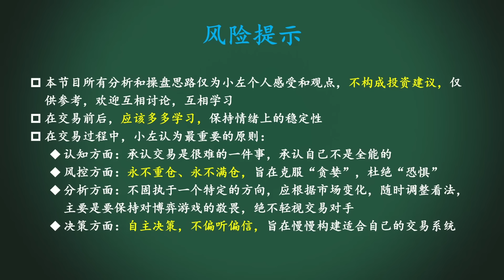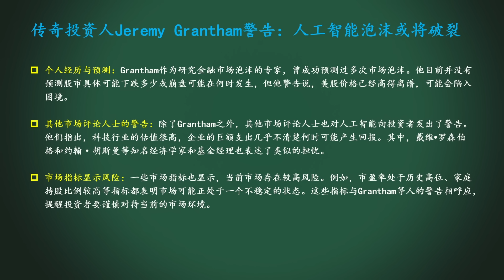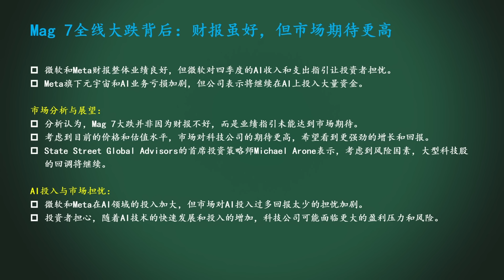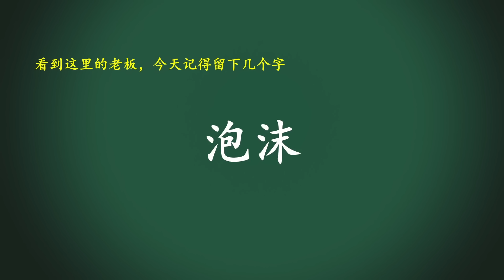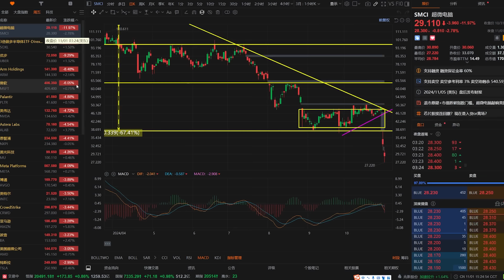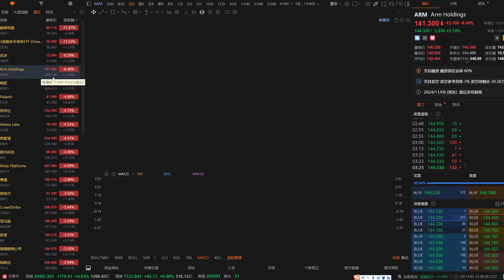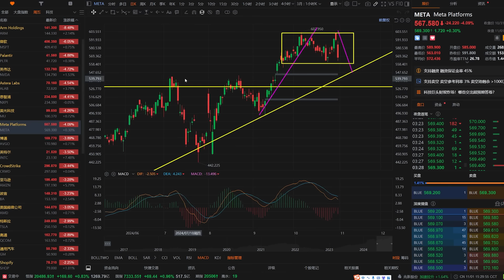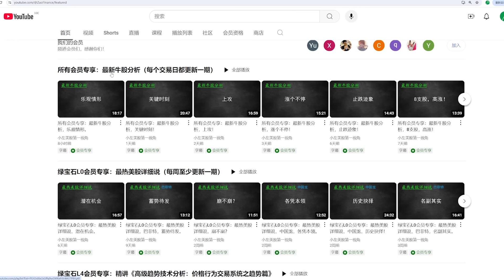美股 传奇投资人：AI泡沫或将破裂！科技巨头大跌的原因是什么？NVDA如何调整思路？SMCI已暴跌80%！极端或面临摘牌的风险！INTC、AMZN高开，小心出货！SOXL到了最关键位置！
所有会员福利：
2.99美元/月，即可观看：最新牛股分析（每个交易日更新一期）、环球股指分析（每周三更新一期）

高阶会员福利：
绿宝石L4会员福利：高阶交易战法
绿宝石L4会员福利：精讲《高级趋势技术分析：价格行为交易系统之趋势篇》
绿宝石L0会员福利：最热美股详细说（每周至少更新一期），观察最核心的投资标的、获取最关键的决策思路、增加不一样的投资视角！
绿宝石L0会员福利：价格行为分析理论课
第1课：初识价格行为。如何应用趋势线、通道线、支撑阻力区判断市场运动状态？
第2课：技术形态与预期。关键词：货币政策、楔形旗形、头肩顶、强弱判断、交易方向。
第3课：谈谈对“市场行为涵盖一切信息”这句话的理解。
第4课：趋势与趋势的结构。
第5课：寻找大阳线，理解大阳线的意义。
第6课：单根K线的结构和强弱。
（福利还在不断增加中. ）